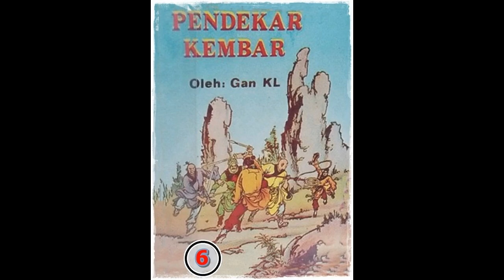Seri Cerita Silat Pendekar Kembar Jilid 6